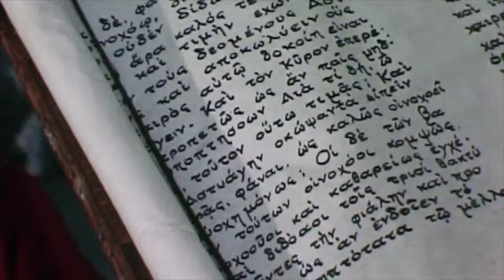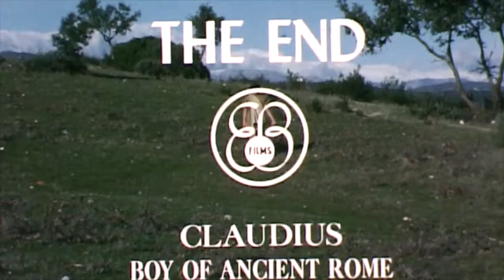Claudius: Boy Of Ancient Rome (1964)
This film depicts the day-to-day lives of two young boys living in ancient Rome.